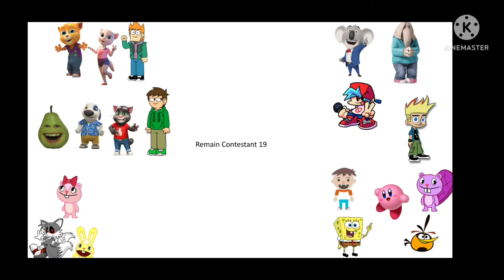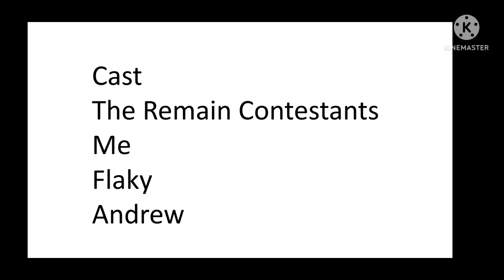KCE 12 The Crossover Troubles (Ft @SuperAndrew418 )